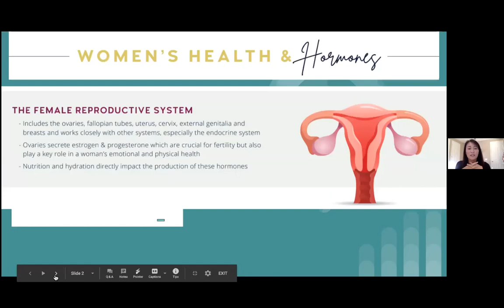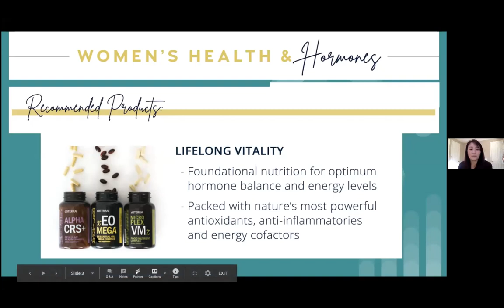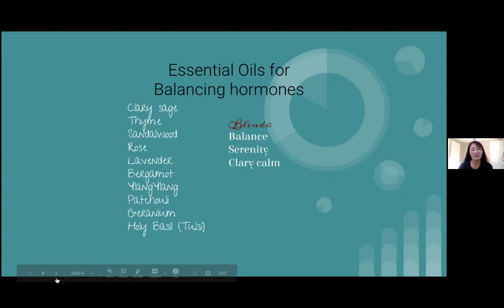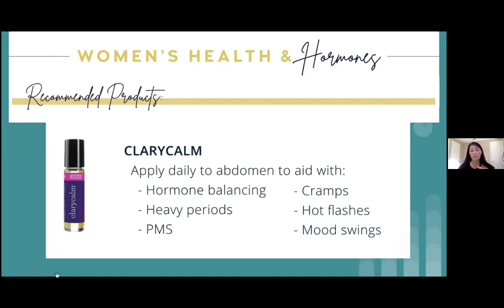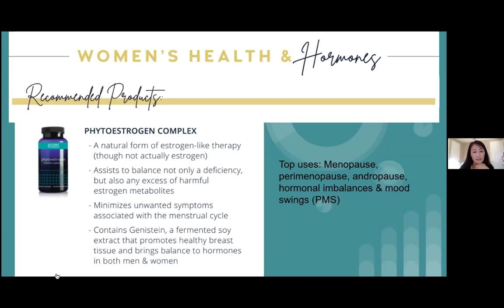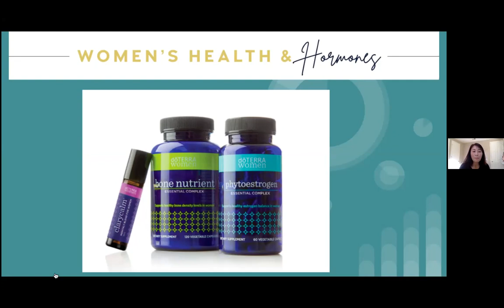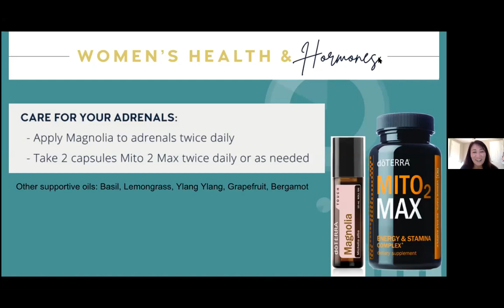Hormones and Essential Oils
Dr. Judy Kang does any AMAZING job talking about a very complex topic. hormones and how we can balance them naturally with essential oils and natural life choices.